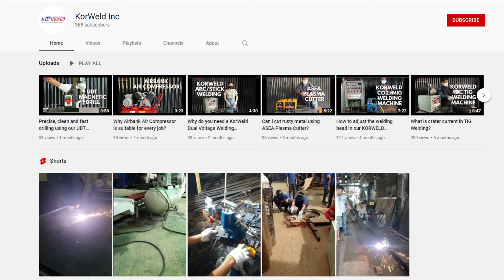How Daesan electric hoist prevent overloading? Check this video!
Daesan Electric hoist has a compact design and equipped with single clutch to prevent it from encountering an overload condition. An optional load limiter can be installed as load detecting safety device to help prevent overload for greater hoist longevity. Check this video for more product info!